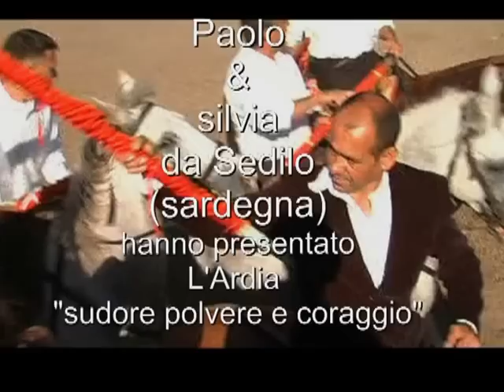S'Ardia di Sedilo "sudore polvere e coraggio"